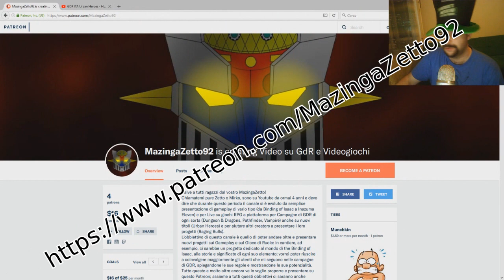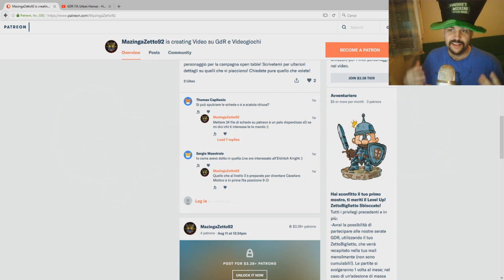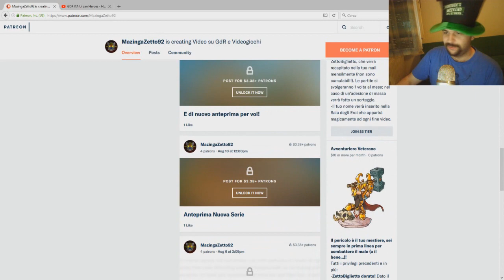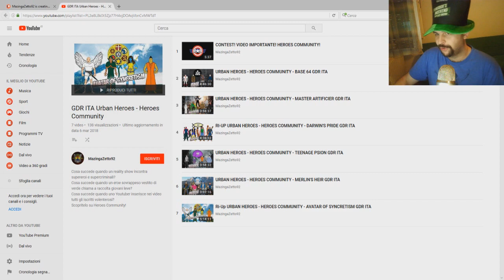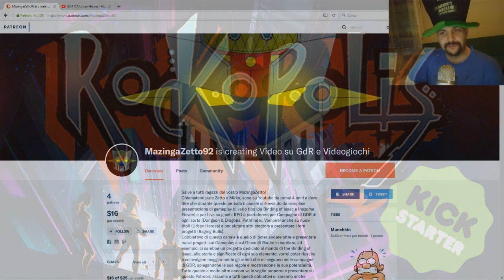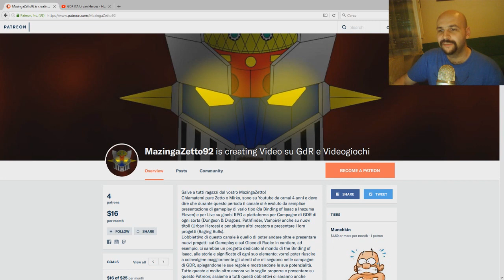ZettoVLOG! Apertura Patreon - Votazione Heroes Community - Annuncio nuovi Progetti!